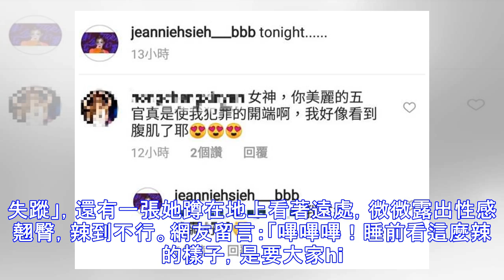嗶嗶嗶！姐姐謝金燕深夜曬逆天長腿太犯規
▲謝金燕放送超長美腿，網友回應：「美到犯規」。（圖／翻攝謝金燕臉書,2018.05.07） 姐姐謝金燕的好身材眾所皆知，自去年底開始經營社群網站後，她從不吝嗇分享自己的美照及好身材。昨（6）晚間，謝金燕曬出一組辣腿美照，網友留言：「真的漂亮到太犯規了」。 謝金燕穿著一件超短熱褲，搭配紅色高跟鞋，讓她修長的美腿，長出新高度，而她身穿一件短版背心，外搭一件網狀的長袖上衣，腰部肌膚若隱若現，有網友說：「我好像看到腹肌了耶」謝金燕親自回應網友：「我有把它藏好耶」，並配上一張搞怪的表情，十分有趣。 ▲謝金燕穿著超短熱褲蹲在地上，微微露出性感翹臀。（圖／翻攝謝金燕臉書,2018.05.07） ▲網友看到謝...